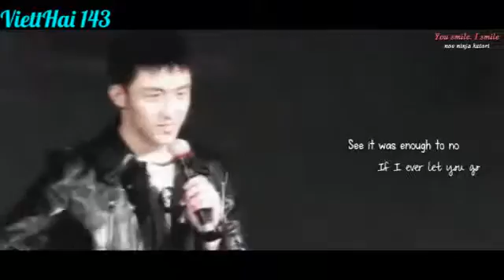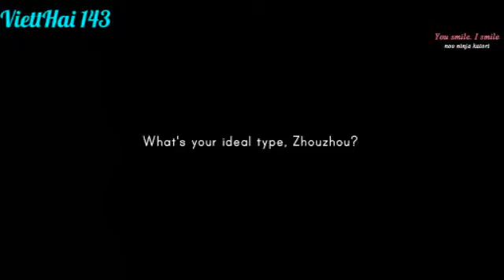Shangyin + Addicted Heroin Web Series GuH Hai and Bai Luo Yin "(( Until You